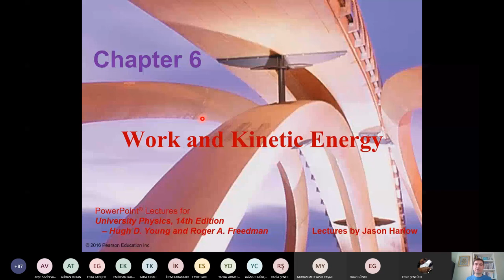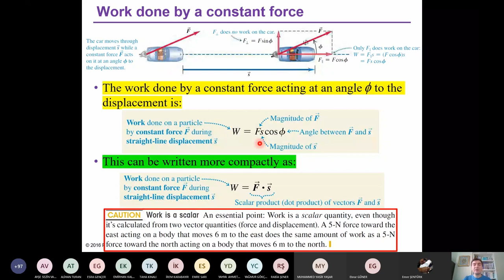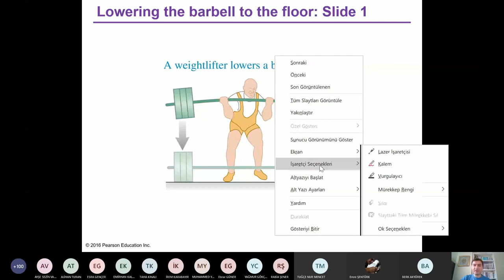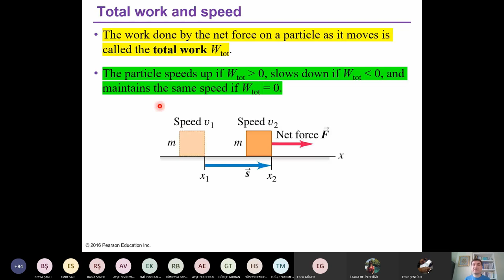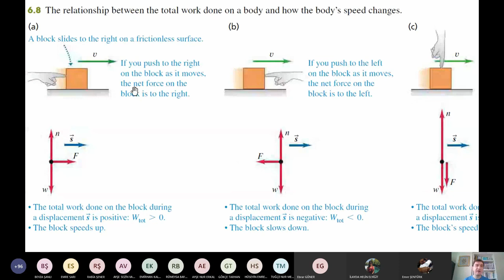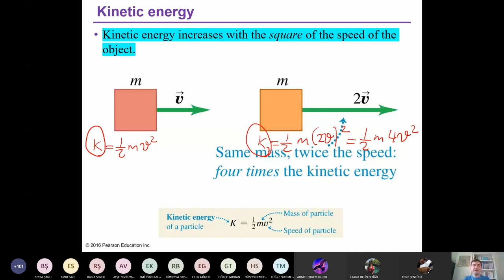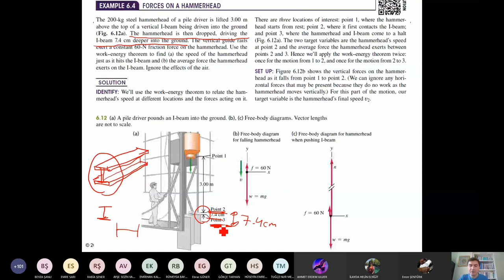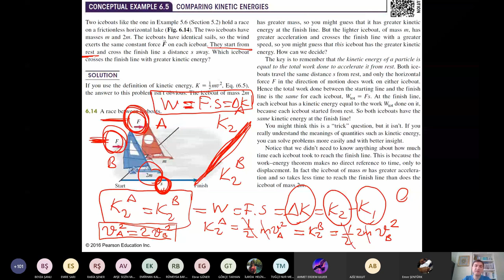University Physics - Chapter 6 (Part 1) Work and Kinetic Energy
This video contains an online lecture on Chapter 6 (Work and Kinetic Energy) of University Physics (Young and Freedman, 14th Edition). The lecture is given by Prof. Dr. Numan Akdoğan for the students of Gebze Technical University, using the transparencies provided by Pearson Education for the instructors.

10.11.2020